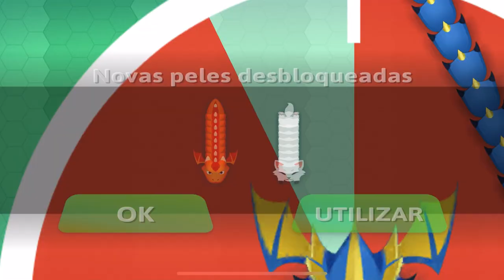Snake.io - NEW DRAGON SNAKES!! ‹ AbooTPlays ›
🎮 Play this game on